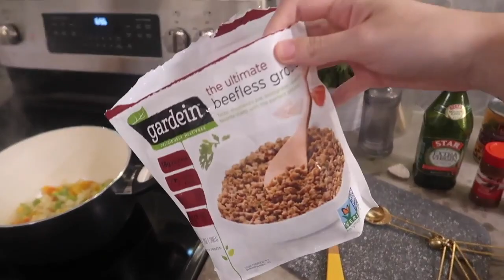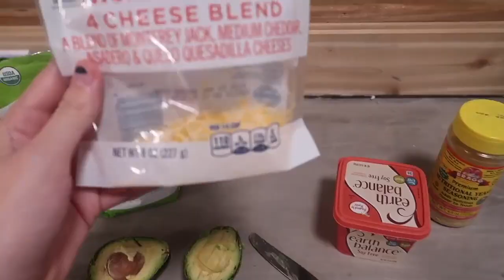I Tortured My Boyfriend with Acacia's Chili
im single now